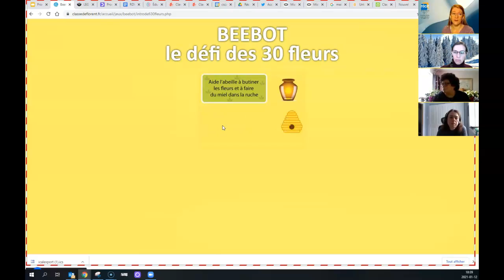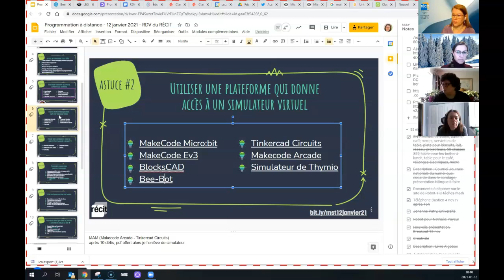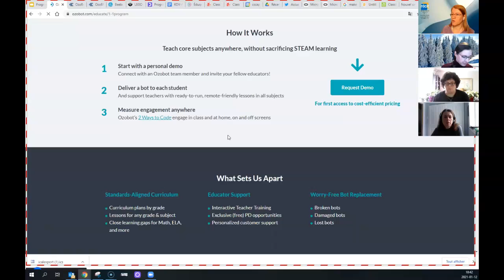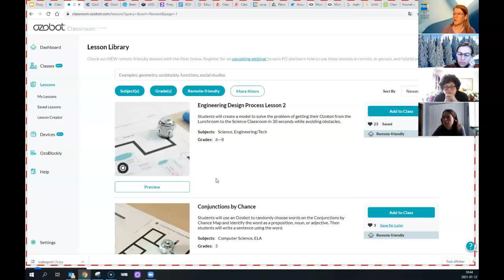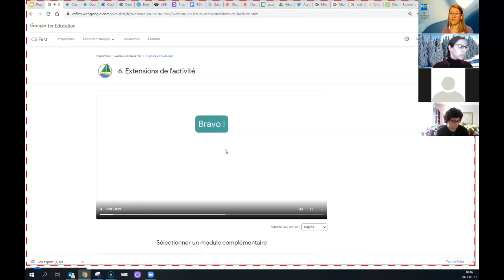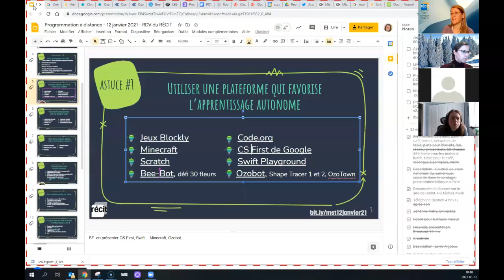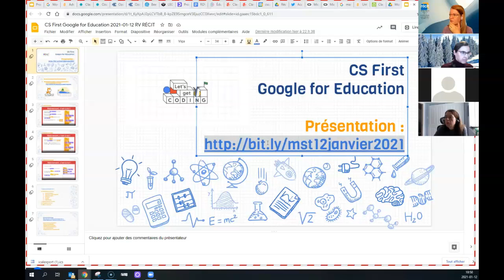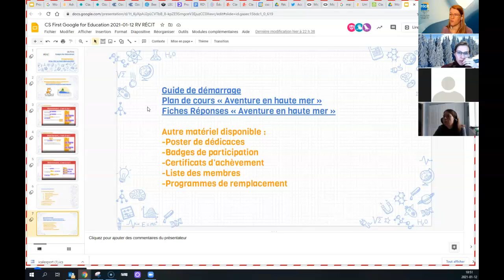Programmation à distance Salle 4 Bee Bot 0 Ozobot et CS First de Google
Présentation dans le cadre des rendez-vous du RECITQC, le RECIYMST présente des astuces et solutions pour la programmation à distance. Ce vidéo : Bee-Bot, le nouveau Classroom d'Ozobot et la plateforme CS First de Google